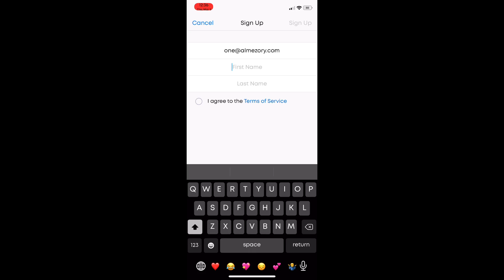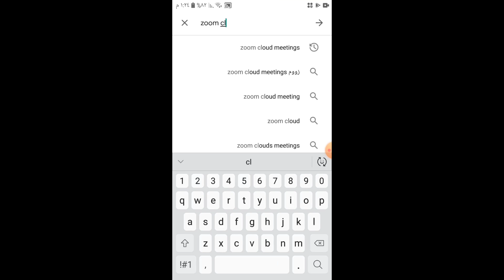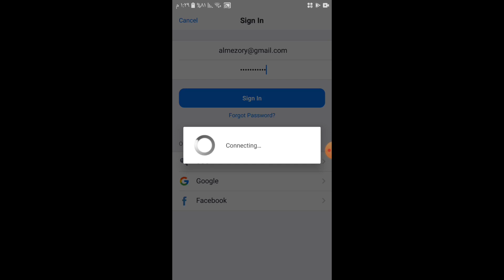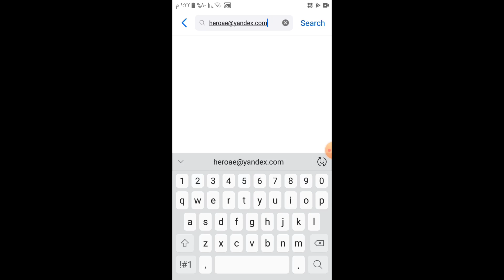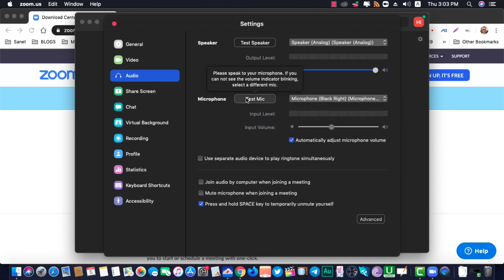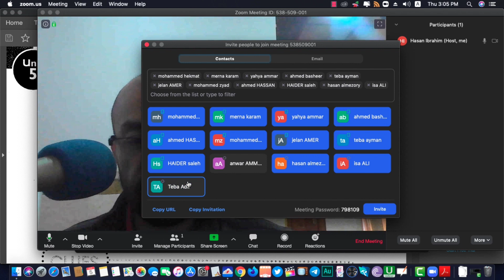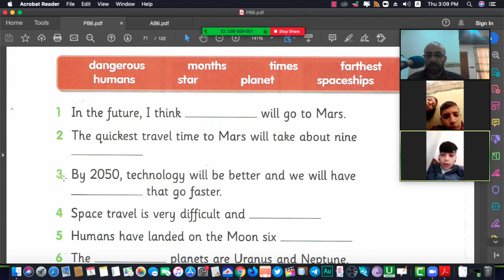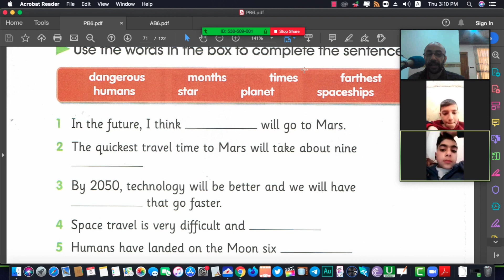كيف تتواصل مع طلابك أونلاين؟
اشرح في هذا الفيديو كيف تواصلت مع تلاميذي اونلاين عندما توقفت المدارس في العراق
برنامج زوم zoom cloud meatings
رابط البرنامج للحاسوب